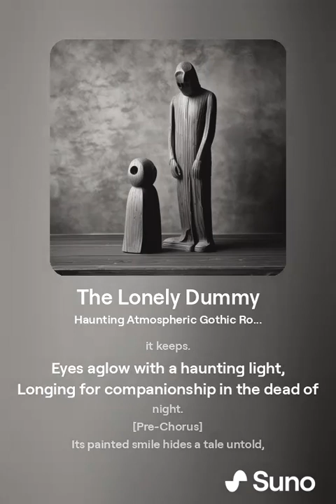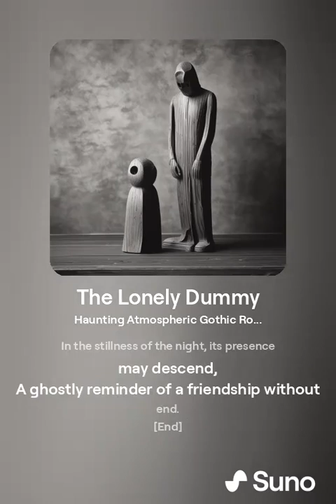AI Generated SCP 174 - The Lonely Dummy